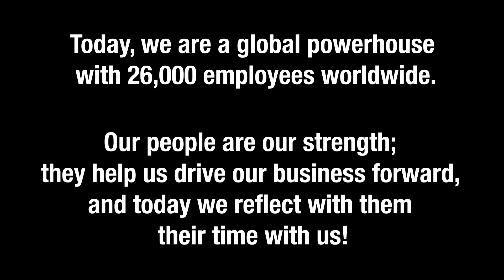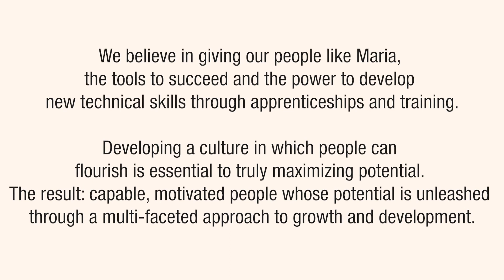Celebrating 55 Years: Maria Pedrosa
Meet Maria Pedrosa. She has been working at Linamar for 24 years and is currently working as a Line Set-up.